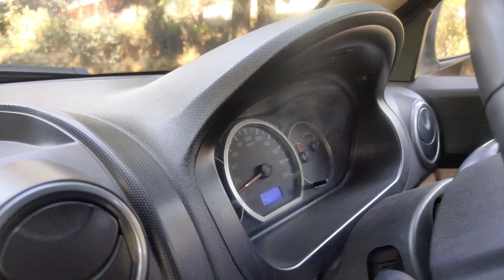Part-2, Shillong to Dawki Journey, lot of information about Meghalaya|tokala|sssjourney|kollapur